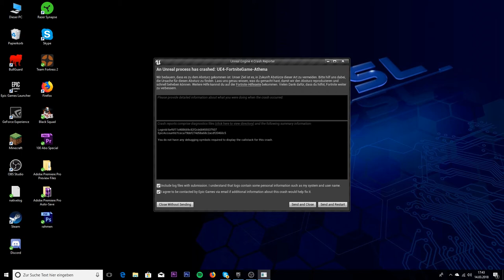WTF!!! Dieses Spiel REGT MICH AUF!!! + Minecraft Montage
Track: Unknown Brain & Spce CadeX - Holding You (feat. Max